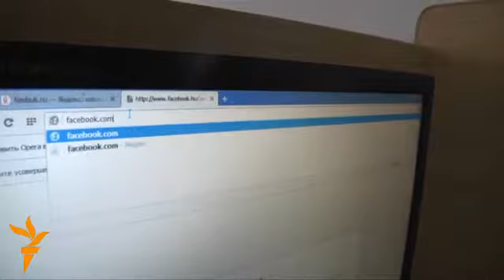Lajmet nga REL / 6 tetor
Përmbledhje e lajmeve nga shërbimet e Radios Evropa e Lirë nëpër botë e datës 6 tetor.